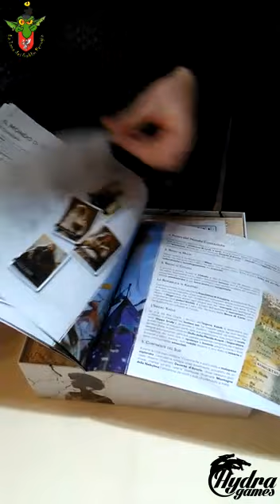The King's Dilemma unboxing ita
Solo per voi l'unboxing ultra amatoriale di The King's Dilemma, gioco da 3 a 5 giocatori di Hjalmar Hach e Lorenzo Silva, disponibile in italiano grazie a Ghenos Games. L'elemento legacy del gioco sarà portato avanti dalle carte dilemma, cui si dovrà rispondere impersonando il ruolo di consiglieri del re e, al tempo stesso, di capi di casate nobiliari che hanno forti interessi sul regno.

Per ulteriori informazioni sul gioco, andate a vedere nella Tana dei Goblin

Se voleste giocarlo e passaste dalle parti di Perugia, cercate Hydra Games Tana dei Goblin Perugia su Facebook